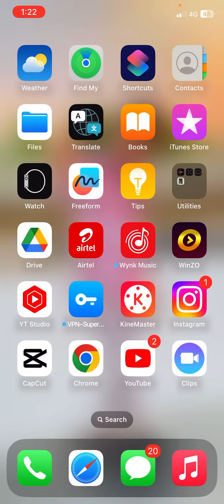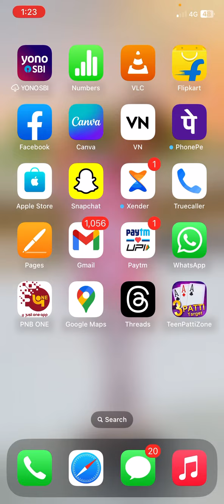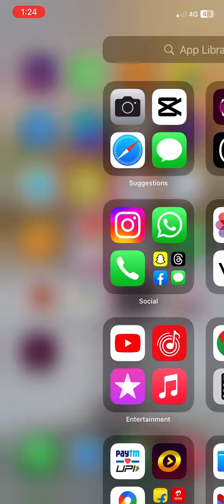Iphone me jio cinema download kaise kare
Hashtag ~

IPhone
New iPhone
Iphone call flash light kaise
Iphone me Pani chala jaye kaise kare
iphone me olymp online trede app download kaise kare
iphone me photo documents kaise bheje
Iphone me documents photo bheje
Iphone me documents bheje photo
Iphone me WhatsApp se documents photo bheje
Documents bheje photo iphone me
Iphone me documents bheje
IPhone me twitter download kare
Iphone me twitter download krna sikhe
Iphone me Google meet  download kaise kare
Iphone me text sms photo kaise bheje
IPhone me Facebook kaise download kare